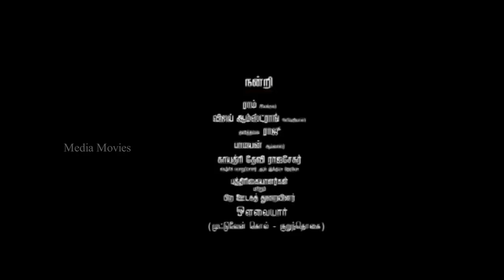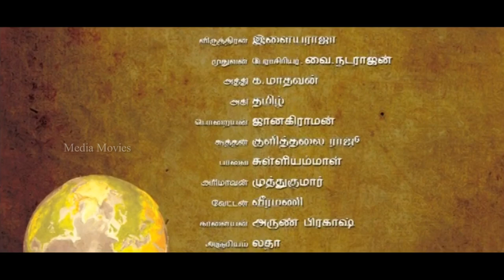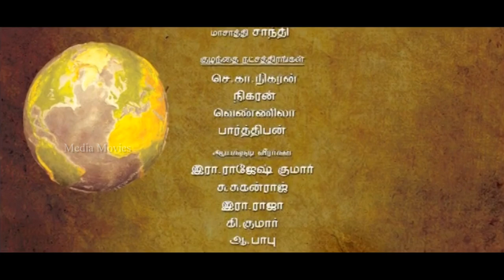Paalai | 2011 | Sunil Kumar , Shammu | Tamil Super Hit Full Movie | Bicstol.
Paalai is a 2011 period film written and directed by Senthamizhan, who had previously assisted director Ram in Katradhu Thamizh. Based on Sangam literature, the film is set in 300 BC years and starred debutant Sunil Kumar and Shammu in pivotal roles. The film released with little publicity in November 2011.
Directed by         :     Senthamizhan
Produced by         :     T. Ravi
Starring                 :     Sunil Kumar
                                      Shammu
Cinematography  :    Abinandhan Ramanujam
Production
company          :    Semmai Productions

01 Hey Kollare                       :    9:17
02 Maayama Pogathada     :    29:18
03 Yaado Yaadho (Male)     :   1:15:16